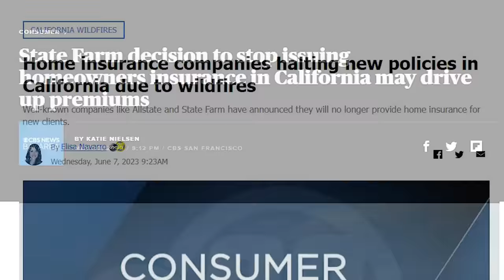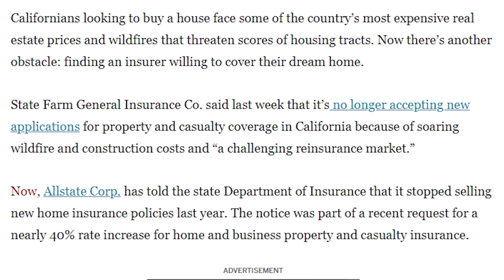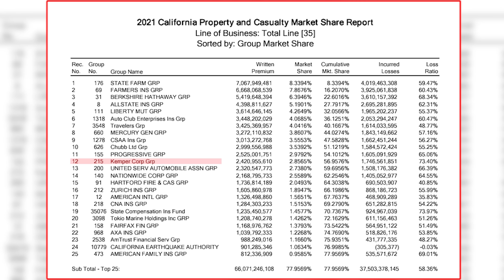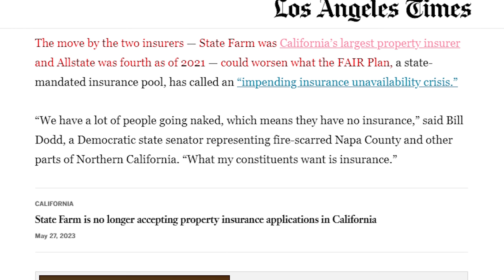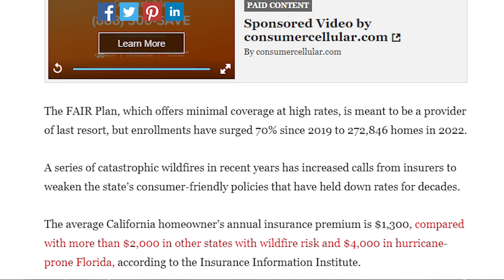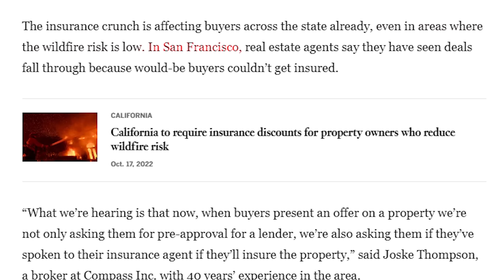Insurance Companies QUIT Housing Market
Discover the latest insights on the housing market in this informative YouTube video. Explore the 2022 housing market forecast, the current state of the housing market, and the potential for a market collapse. Gain valuable knowledge on the impact of insurance companies leaving California, will this happen in  Austin, DFW, Houston, and Texas housing markets. Plus, stay informed on the potential recession in 2023